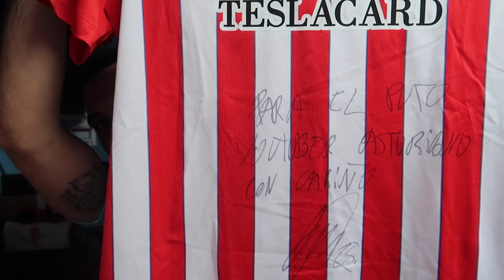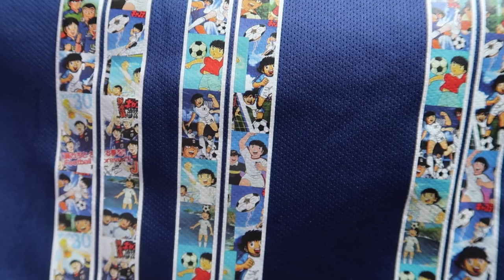MIS NUEVAS CAMISETAS DE FÚTBOL ¡¡ESTÁN GUAPÍSIMAS!!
Como os había prometido, aquí os dejo la última remesa de camisetas que me he pillado...¿cual os mola mas?

🤑¿Quieres patrocinar mi canal de Youtube para apoyarme? Sigue estos pasos:

2º) Sigue los pasos ;)